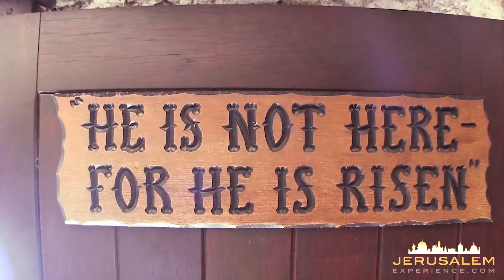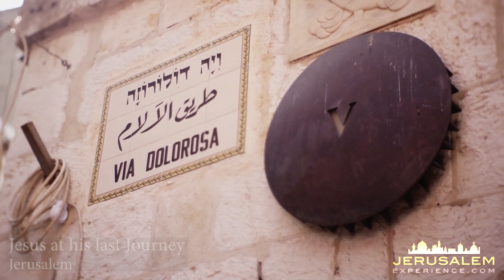Take your Jerusalem Experience back home with you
Watch your Jerusalem Experience with family, friends and church members.